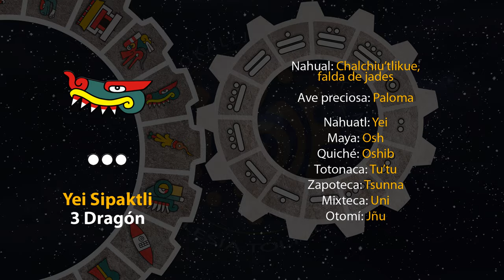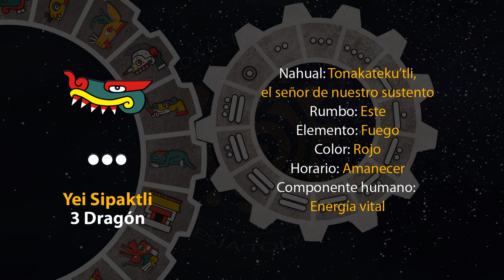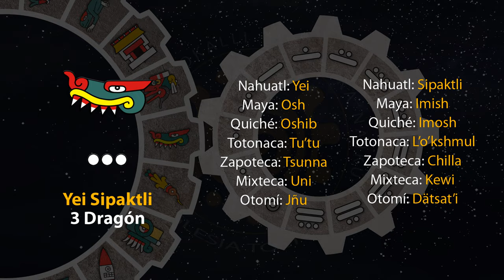El tonal de hoy es "3 Dragón - Yei Sipaktli" 27/06/24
8 de Tekuilwitontli
Año 8 Ocelote
50 del 19 Atado
5146 del Quinto Sol

27 de junio de 2024.